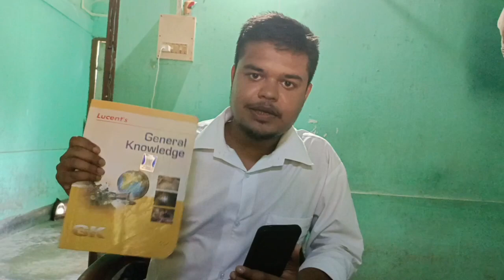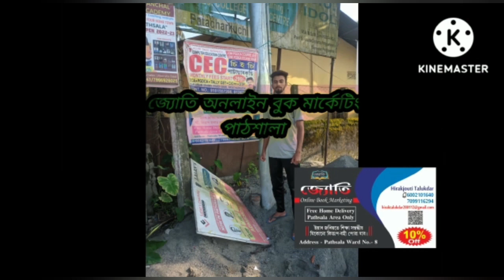Jyoti//ঘৰত থাকিয়ে কিতাপ কিনাৰ এক প্ৰতিস্থান।।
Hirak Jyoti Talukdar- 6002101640